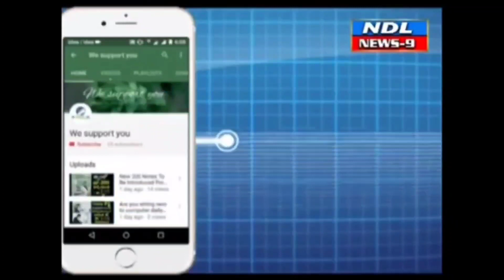అంబేద్కర్ అంటే వ్యక్తి కాదు శక్తి న్యాయవాది తులసి రెడ్డి కృపాకర్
Nandyal News9--నంద్యాల బొమ్మ సత్రంలో డాక్టర్ బి.ఆర్ అంబేద్కర్  131 వ జయంతి సందర్భంగా సీనియర్  న్యాయవాది తులసి రెడ్డి మాజీ కౌన్సిలర్ కృపాకర్   పూల మాలలు వేసి ఘనంగా నివాళులు అర్పించారు.